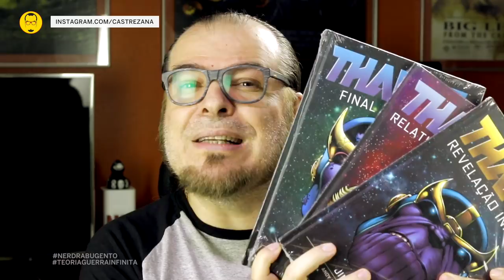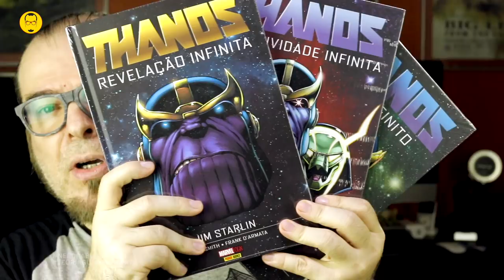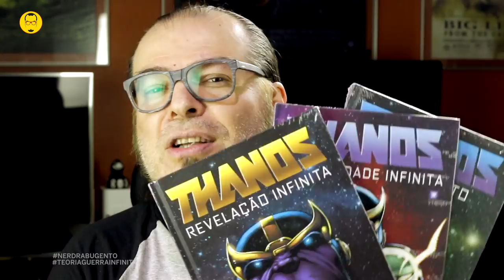A VERDADE SOBRE VINGADORES: GUERRA INFINITA - Teoria - Nerd Rabugento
O NERD RABUGENTO REVELA TODA A VERDADE SOBRE VINGADORES GUERRA INFINITA!

O Nerd Rabugento teve uma revelação e criou uma teoria sobre a verdade por trás dos acontecimentos de VIngadores: Guerra Infinita!

SIGA O NERD RABUGENTO NO INSTAGRAM E CONCORRA A TRÊS LIVROS DO THANOS: REVELAÇÃO INFINITA, RELATIVIDADE INFINITA E FINAL INFINITO

Responda a pergunta e aguarde, a melhor resposta ganhará os três livros. Válido até 30/04/2018, resultado em 01/05/2018.

Será que o Dr. Estranho sabe mesmo o que vai acontecer no futuro? Thanos venceu? Thanos matou todos os heróis? Os Vingadores acabaram? Qual o papel do Nick Fury? E qual a importância da Capitã Marvel nessa história? O Homem Aranha morreu mesmo?

Assista ao vídeo com a teoria sobre a verdade por trás de Vingadores: Guerra Infinita e tire todas as dúvidas!

SEJA VIP!